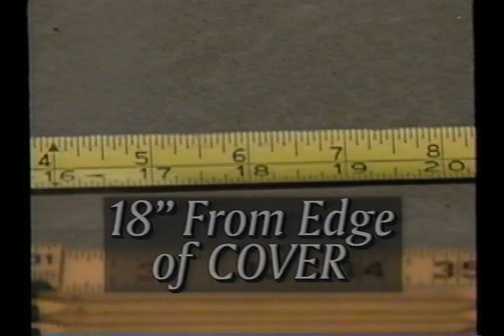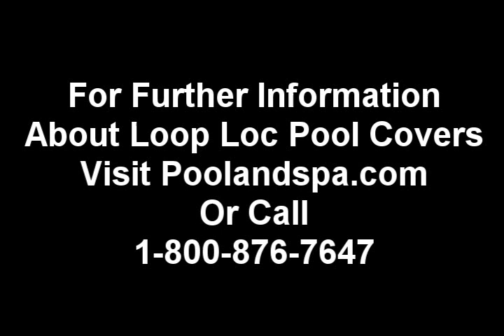Loop Loc Swimming Pool Cover Installation Instructions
Loop Loc Swimming Pool Cover Installation Instructions. Detailed How-To instructions on installing a rectangular and form-fit Loop Loc Safety Pool Cover on your inground swimming pool.

These covers are for sale at Poolandspa.com. Click this link for pricing and further information: